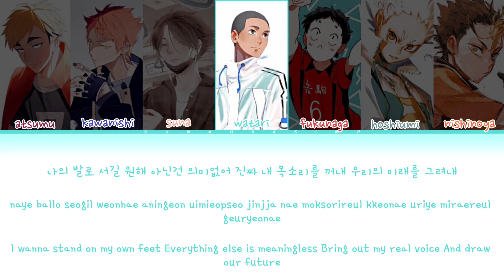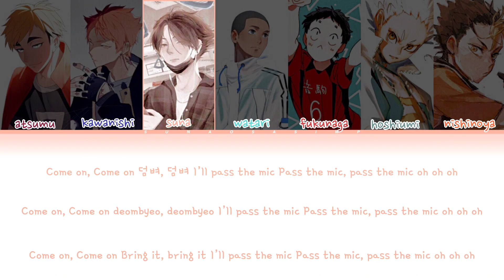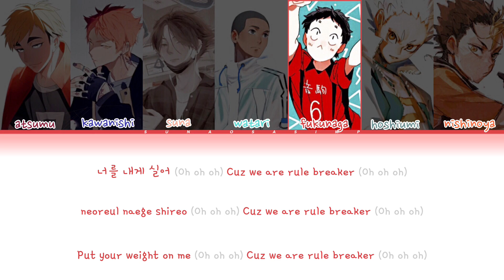Haikyuu x Enhypen (엔하이픈) - Future perfect (pass the mic) (Color coded lyrics)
Hope you enjoy this video! This is my personal opinion on how they would sing it. ⭐️

                 ⊹︵︵︵ ⊹  ୨୧  ⊹ ︵︵︵ ⊹
            𝘩𝘰𝘸 𝘸𝘰𝘶𝘭𝘥 𝘏𝘢𝘪𝘬𝘺𝘶𝘶 𝘣𝘰𝘺𝘴 𝘴𝘪𝘯𝘨 𝘴𝘦𝘳𝘪𝘦𝘴
                         2nd years edition
                 ⊹ ︶︶︶ ⊹  ୨୧  ⊹︶︶︶ ⊹

                           •𝗔𝗣𝗣𝗦 𝗨𝗦𝗘𝗗•
                                capcut
                                picsart

Atsumu 𝘢𝘴 Heeseung
Suna 𝘢𝘴 Jay
Hoshiumi 𝘢𝘴 Jungwon
Nishinoya 𝘢𝘴 Sunghoon
Kawanishi 𝘢𝘴 Niki
Watari 𝘢𝘴 Sunoo
Fukunaga 𝘢𝘴 Jake